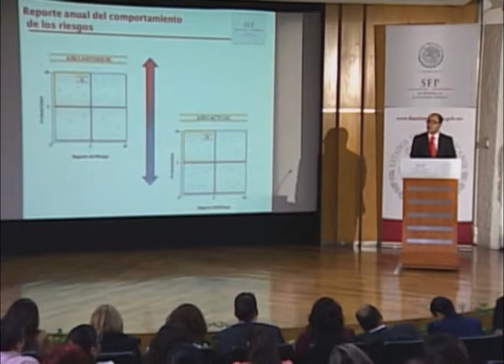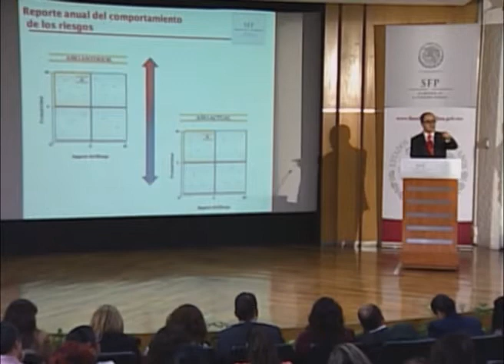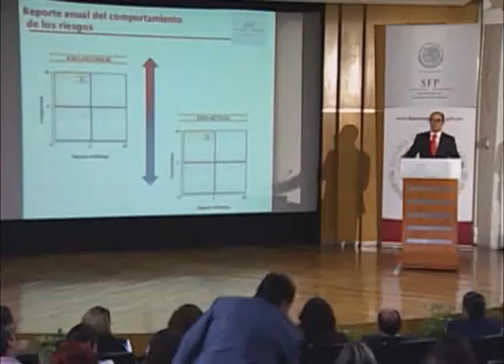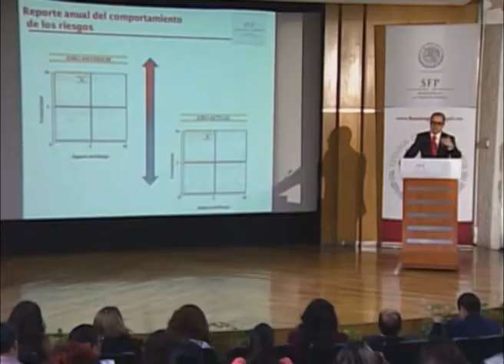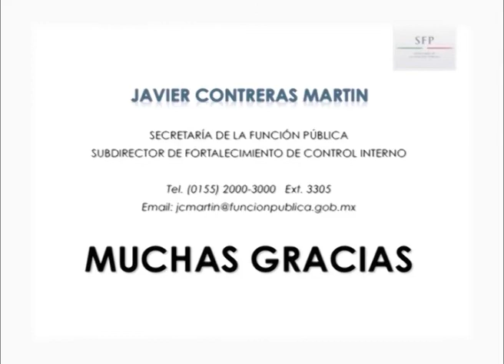Curso Administración de Riesgos Parte 4